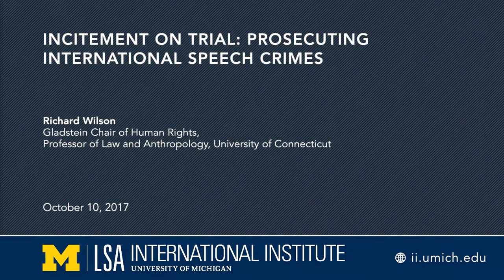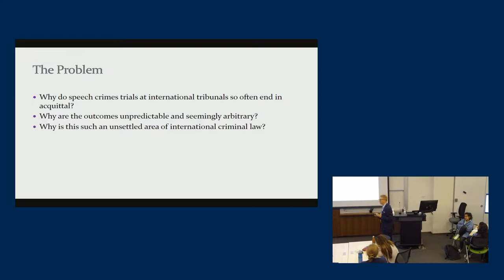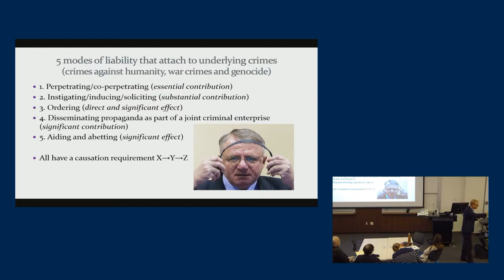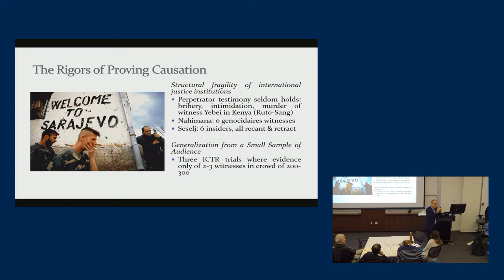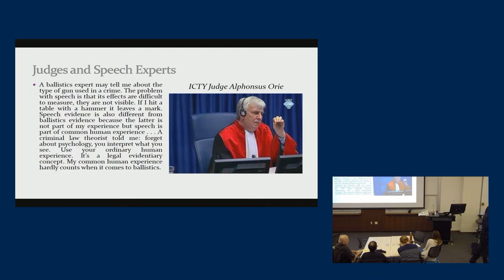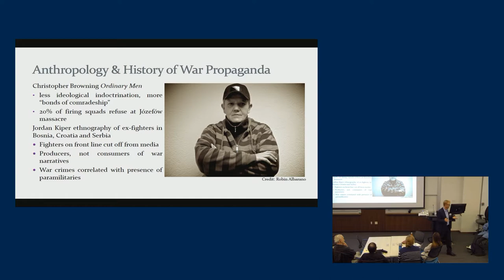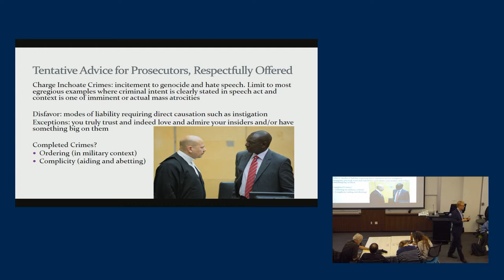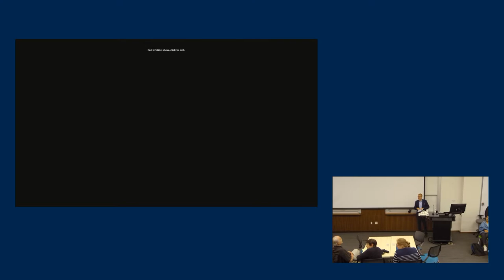Incitement on Trial: Prosecuting International Speech Crimes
Donia Human Rights Center Lecture: Incitement on Trial: Prosecuting International Speech Crimes

Richard Wilson, Gladstein Chair of Human Rights, Professor of Law and Anthropology, University of Connecticut